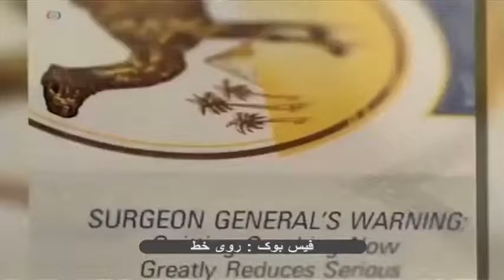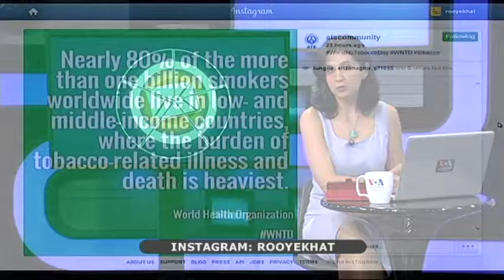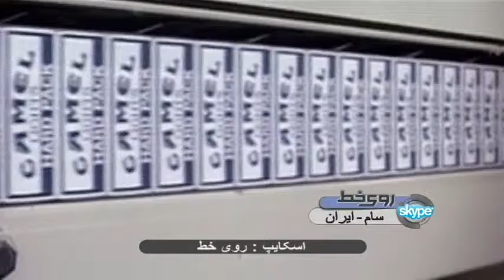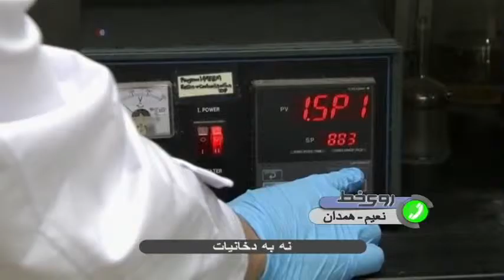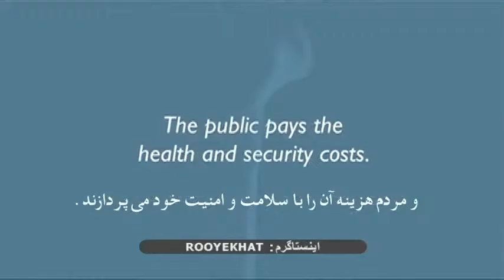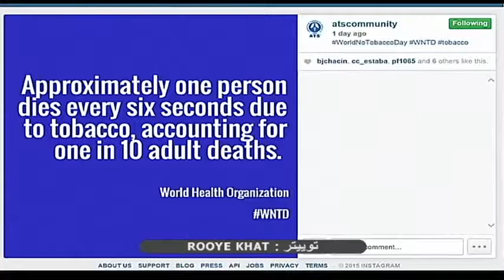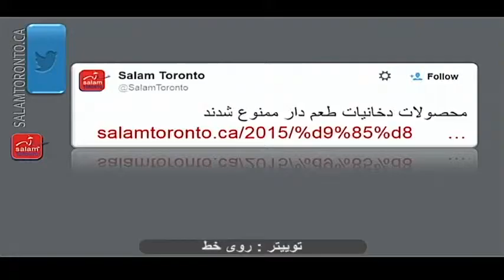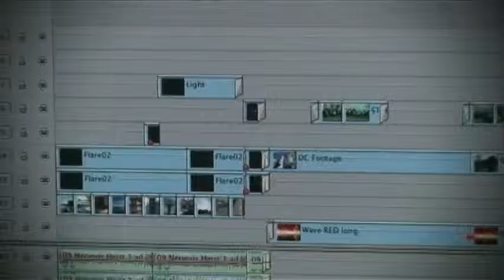روز جهانی بدون دخانیات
مصرف سیگار و عموما هر نوع محصول تنباکویی در سال های اخیر به شدت رشد کرده اما در کنار آن تحقیقات پزشکی هم نشان می دهد که بیماری های ناشی از مصرف دخانیات بویژه سرطان رشد کرده است. سالانه میلیون ها نفر در اثر مصرف سیگار جان می بازند و میلیون ها دلار هزینه درمان می شود، اما هنوز شرکت های بزرگ دخانیات حاضر نیستند که حتی تولید خود را کاهش دهند.
چگونه می توان سیگار را ترک کرد؟ و آیا به جمله کشیدن سیگار به دلایل عصبی اعتقاد دارید؟ چگونه می توان نسل جوان را از این اعتیاد نجات داد؟ ایا والدینی که سیگار می کشند الگوی مناسبی برای فرزندان خود تلقی می شوند؟